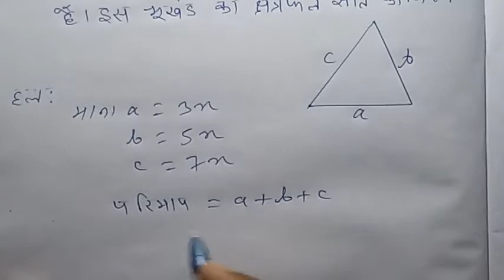ncert maths class 9 chapter 12 example 3 in hindi|ncert ganit class 9 chapter 12 udaharan 3